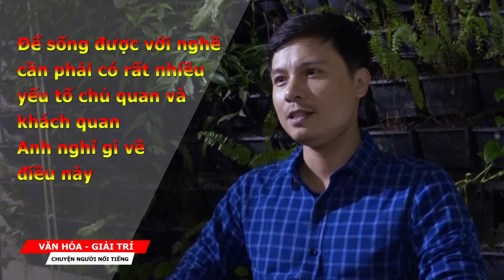Diễn viễn dễ kiếm tiền hơn các nghề khác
Đó là chia sẻ của diễn viên Thiện Tùng xoay quanh về con đường đến và gắn bó với nghiệp diễn của anh.